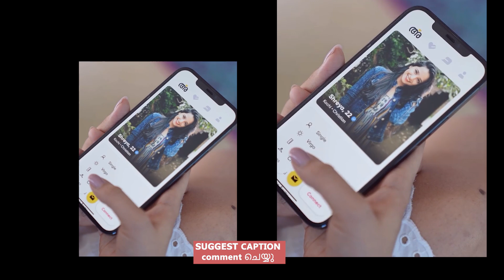സംയുകതയുടെ ഡ്രസിങ് ആരാധകരെ മൂഡ് ആക്കുന്ന ലുക്കിൽ വന്നു samyukthamenon New Latest Photoshoot